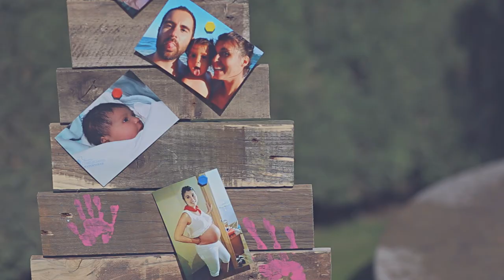Videos de bodas // Lo mejor de la vida TRIANA - Boda Toñi y José // Bodas // Peralta // Navarra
Lo mejor de la vida TRIANA.
Resumen de la boda de Jose, Toñi y Triana celebrada el día 18 de marzo de 2017 en la Iglesia de San Juan de Peralta (Navarra).